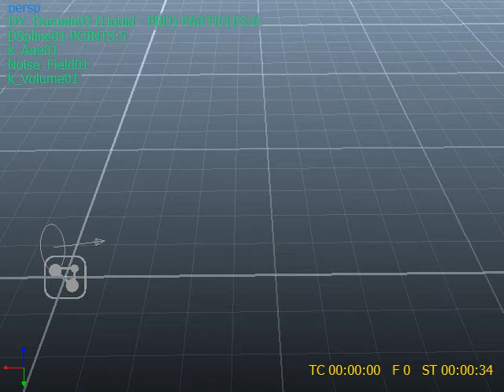D Spline Water Flow